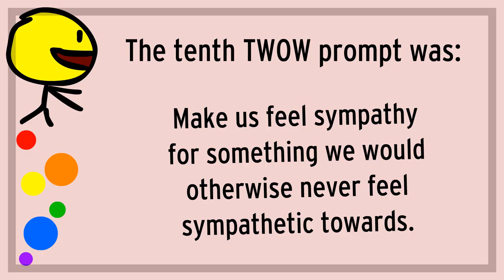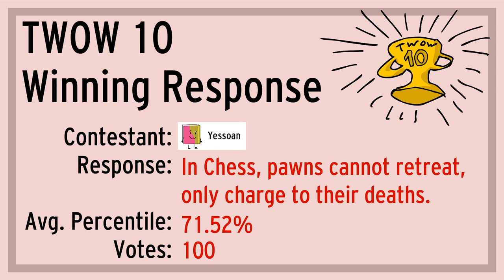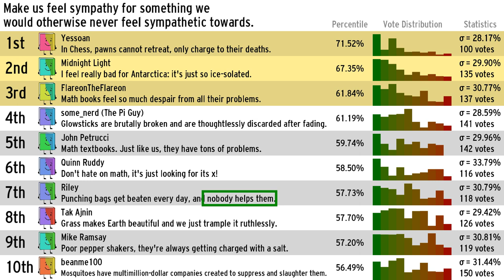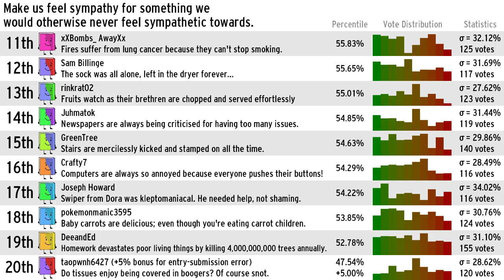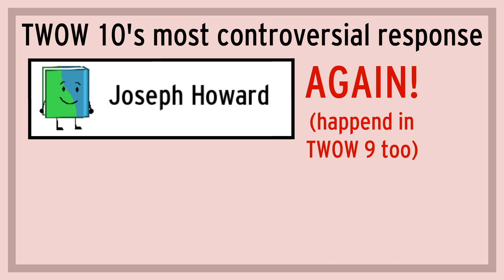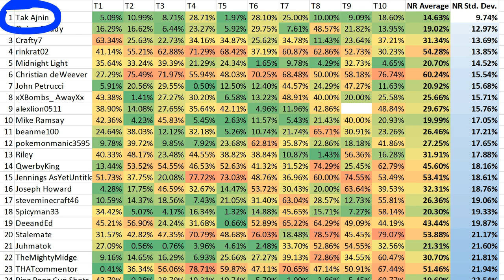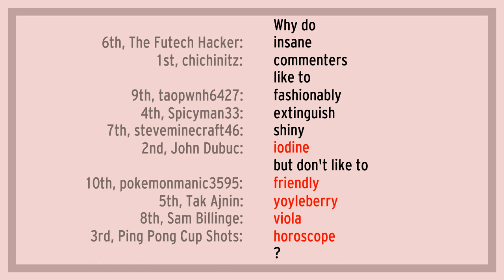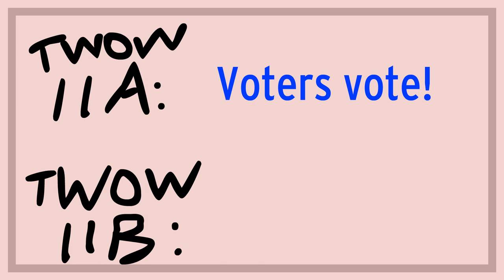Ten Words of Wisdom 10B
NOTE: After reading comments, and considering what I did in TWOW 3B with Jacoub the Person, edtringaming, and Mar View, I decided to let fryUaj back into TWOW.  I think my new policy will be, if someone gets those bonuses, they can only be to the benefit of those people and not the detriment of others.  But hopefully I won't have to do that at all because I won't enter responses incorrectly.

Wowza, the crowd narrows once again!
Note: I circled the wrong number at 7:04.  Oh well.

"Childhood Memories of Winter" from:  Music4YourVids.co.uk